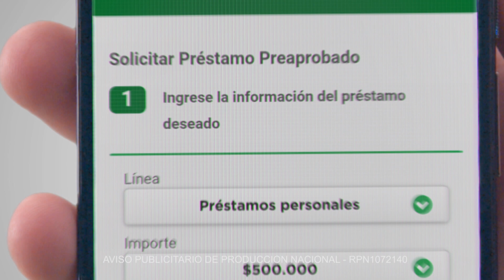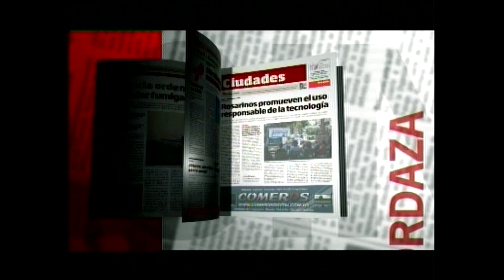SinMordaza 14 02 2019